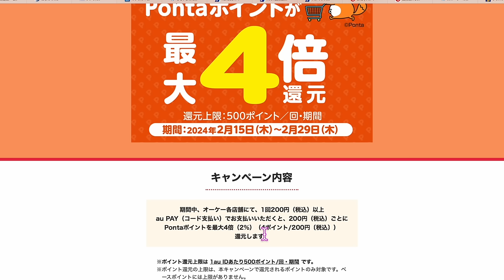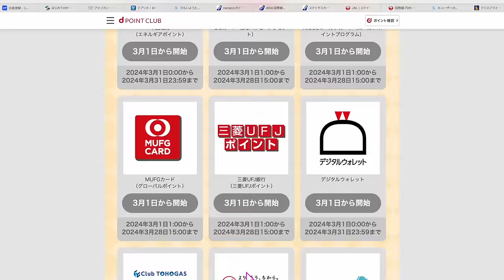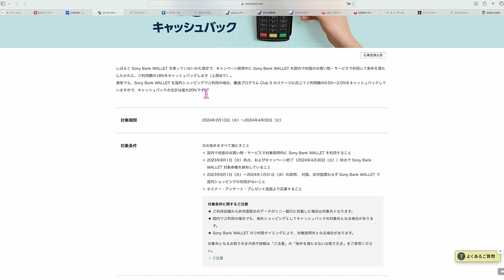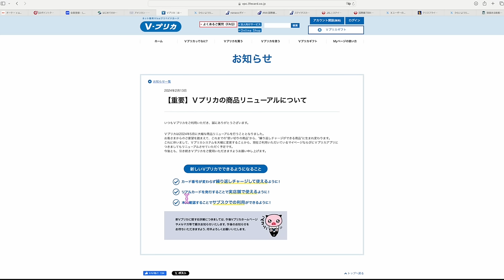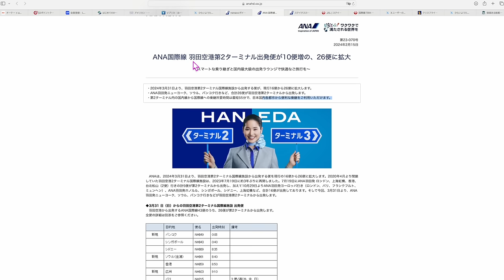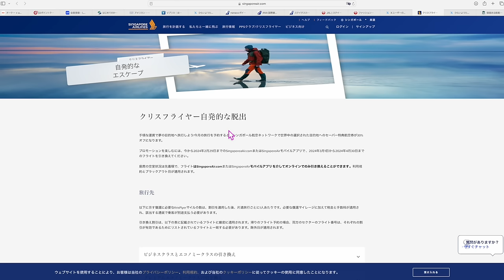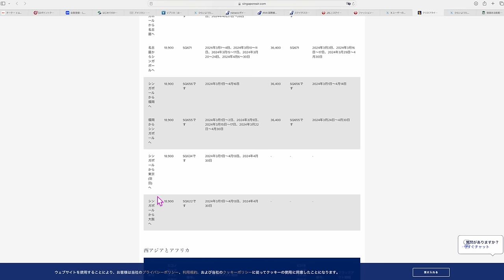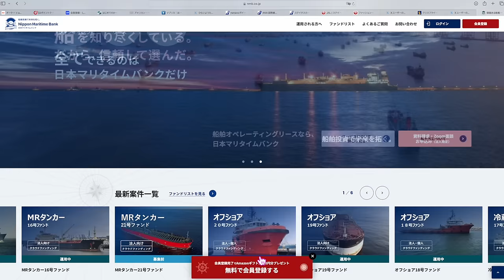ちょっと細かい話④③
⚡️マリンタイムバンク会員登録のみでアマギフ1,000円キャンペーン⚡️

1️⃣Wi-Fi切って上のコードからアプリをDL
2️⃣ログインしないで上のURLから再度入り登録
3️⃣登録時、電話番号で登録(サブ端末でLINEで入ったらダメでした。奥様アカウントは電話番号でできました！)
4️⃣トップ画面の下、中央のギフトをクリック
5️⃣チェックインを10日間で完(クリックしてもチェックインできない場合は連打して下さい。いけます！)
☑️au PAY✖️オーケーストア

☑️ソニーバンクウォレットキャンペーン

☑️シンガポール航空減額マイルキャンペーン

番号　00098010

【目次】
00:00 オーケーストア✖️au PAY
01:10 dポイントへ交換増量キャンペーン
03:48 LYPプレミアム
05:40 ソニーバンクウォレット
08:05 アメックスコネクト
08:45 Vプリカ
09:28 出光クレジット
10:10 nanaco➡️ANAマイル
12:18 ANAプレスリリース
14:11 ANA/JALステータスカード申し込み開始
15:14 JALMall
15:55 ZIPAIRホノルル便✈️増便
16:25 SQ減額マイルキャンペーン
18:50 三井住友カード年会費優遇